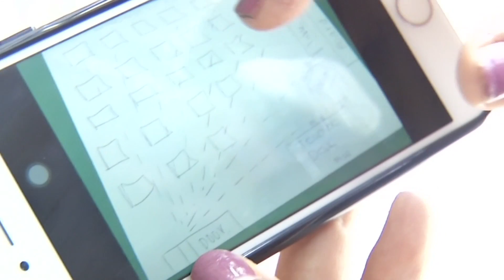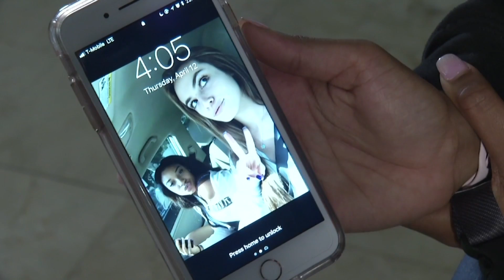Parkland Students Voicing ‘Stories Untold’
In the wake of the Valentine’s Day massacre, a select group of Parkland students rose to national prominence and reignited a national gun debate. But most other students have been coming to terms with the trauma in quieter, lower-profile ways. (May 15)